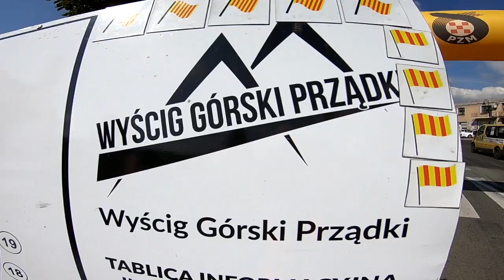15 Wyścig Górski Prządki 2018 | Ratajczyk Michał | Mitsubishi Lancer evo IX 7 Motorsport